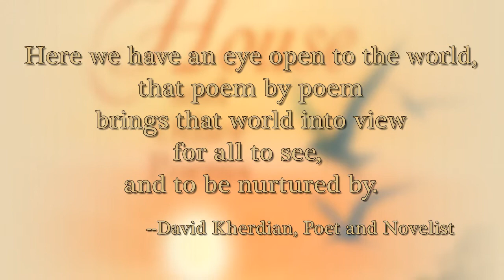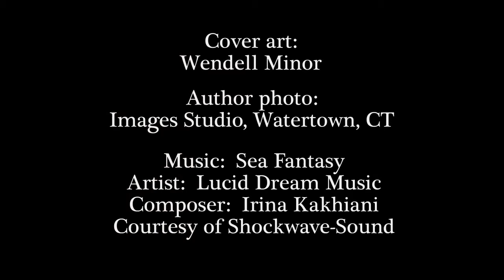Her House and Other Poems by Donna Marie Merritt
Trailer for Her House and Other Poems by Donna Marie Merritt.  Cover art:  Wendell Minor.  Author photo:  Images Studio, Watertown, CT.  Music:  Sea Fantasy; artist, Lucid Dream Music; composer, Irina Kakhiani; courtesy of Shockwave-Sound.